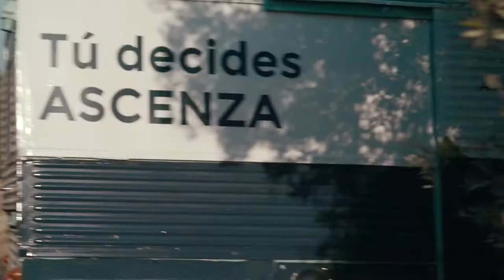On The Road: Entrevista a JUAN MANUEL PÉREZ sobre Maíz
¿Conoces a Juan Manuel Pérez? Es gerente de Coop. Servicios Agrícolas J. Pérez en Ejea de los Caballeros, Zaragoza.

Juan Manuel conoce muy bien todas las solcuiones del catálogo de ASCENZA para el cultivo del maíz.